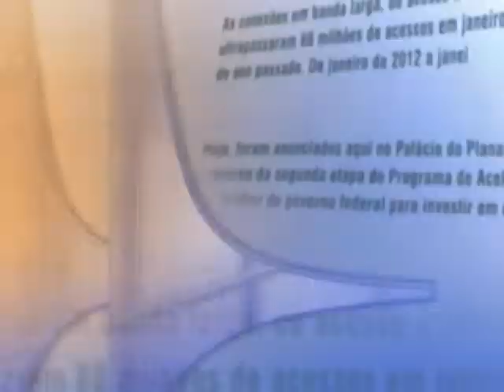Direto do Planalto - 4 de julho